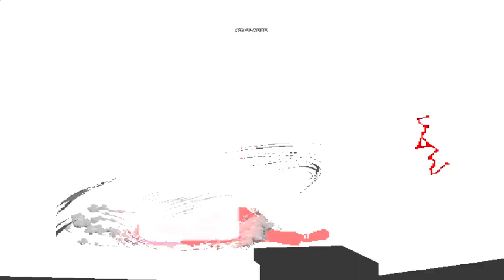mugen 1.1 tsv boss red iori vs asarone